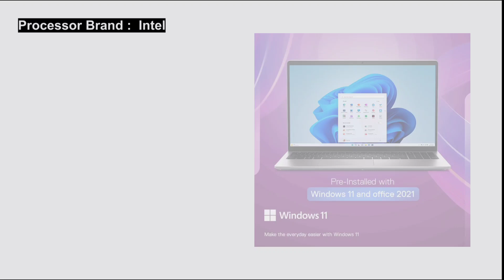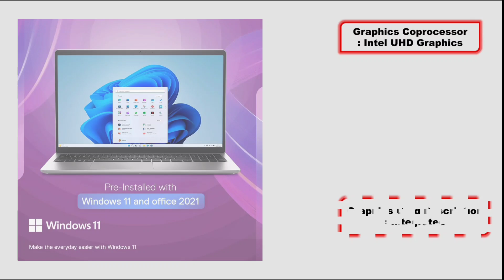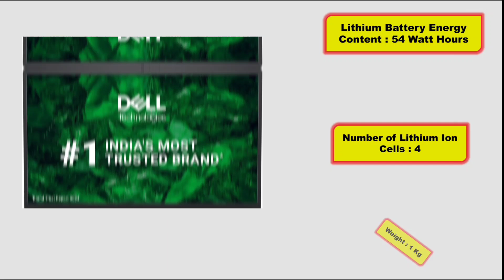Dell Inspiron 3530 Laptop, 13th Generation Intel Core i7-1355U Processor